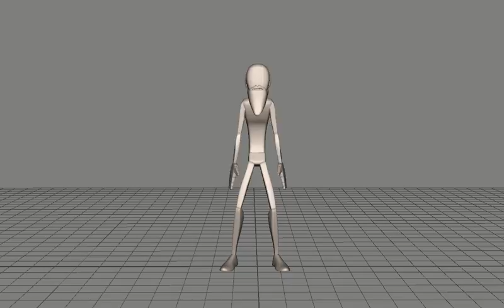493 Avatar: Water Block Plus OFFSET Spline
CAGD 493 Fall 2016 Senior Portfolio
Body Mechanics Animation

Water Bending Offset Speed Correction intro to Spline